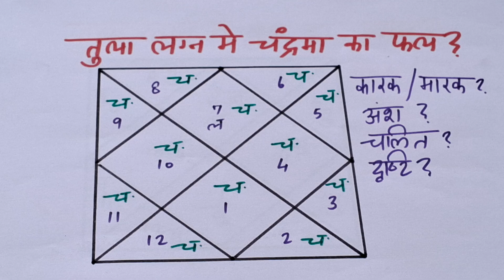Vedic Astrology class 166, तुला लग्न में चंद्रमा का प्रभाव, moon effects in tula Ascendant, jyotish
Dear All,
This video is regarding vedic astrology and moon effects in libra ascendant. if you are born with libra or want to learn astrology than this video is so useful for you.